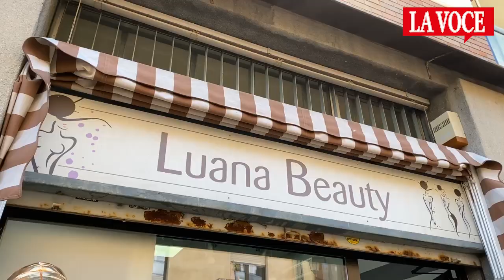Corona tra relax e l'annuncio di nuovi "siluri" nell'inchiesta sul calcio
Fabrizio Corona show a Caluso, in Canavese.
Il noto personaggio televisivo, imprenditore e fondatore, di Dillinger News è stato ospite della festa per i 14 anni di attività del centro estetico “Luana Beauty” di Luana Sepa.
Ad aspettare Corona fin dalla tarda mattinata le clienti del centro e tanti giovani curiosi.
Corona è arrivato poco dopo l’ora di pranzo: s’è concesso un’ora di relax e di trattamento nel centro estetico.
“Ho conosciuto Luana a Milano e vengo volentieri qui a Caluso tutti i mesi perché è la migliore della zona”, ha detto sorridendo a trattamento finito.
Prima di ripartire, ha lanciato un paio di nuovi "siluri" nell'inchiesta sul calcio.